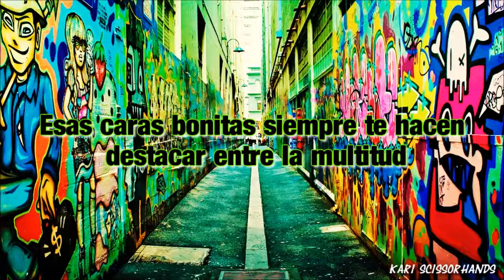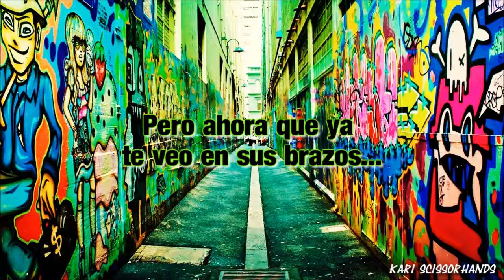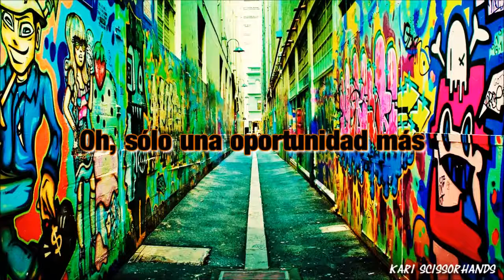Victorious: I Want You Back [Traducida]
Hola chicos nuevamente, les dejó esta canción; I want you back, interpretada por VICTORIOUS CAST espero que les guste.